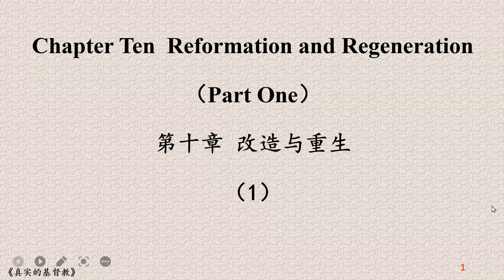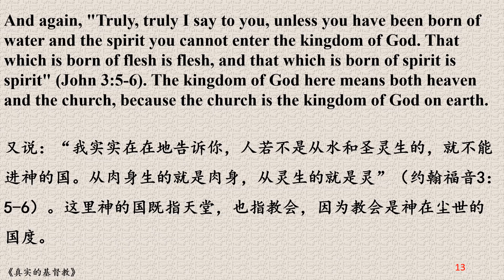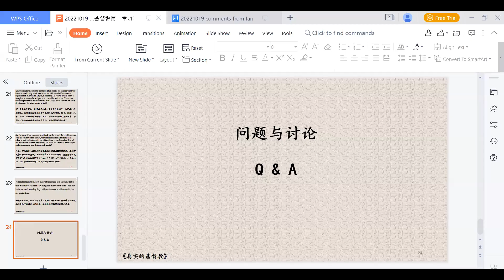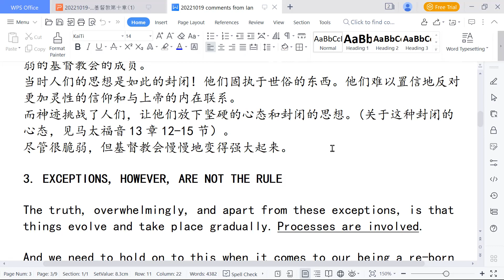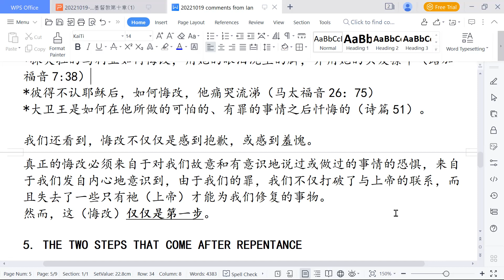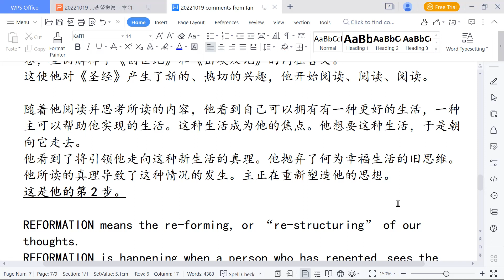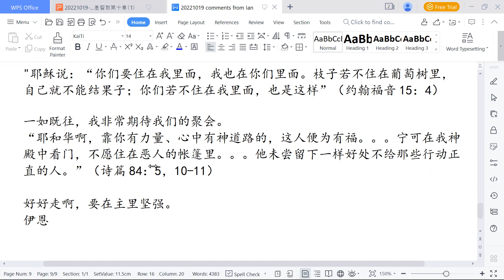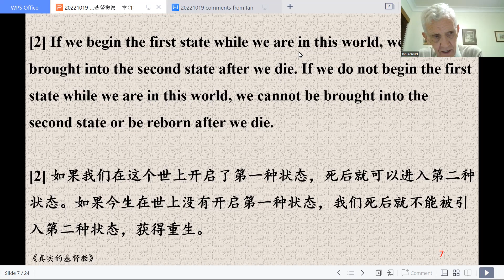真实的基督教第10章 改造与重生（1）